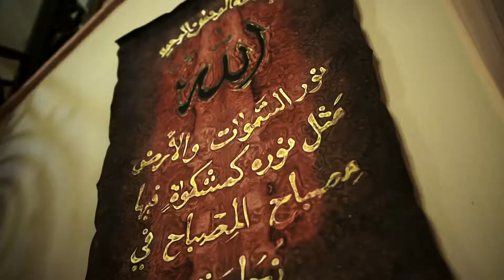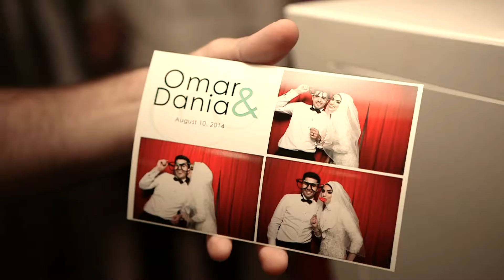Dania + Omar's Wedding new Highlights at Renaissance Banquet Hall